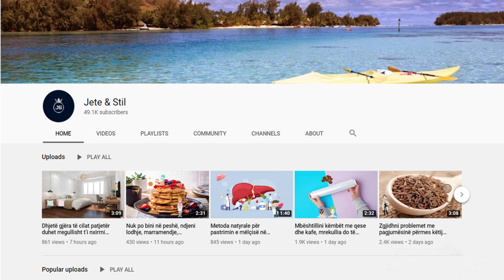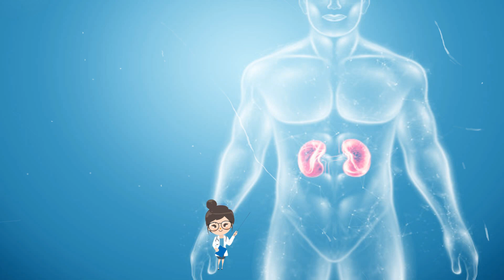Lëngu mrekullibërës për pastrimin e gurëve në veshka dhe tëmth, si ta përgatisni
Receta e Lëngut Kundër Gurëve Në Veshka dhe Tëmth. Përziejini të gjithë përbërësit në një mikser dhe pijeni menjëherë. Efektet e kësaj pijeje janë të shpejtë dhe domethënëse. Këtë lëng mund ta pini çdo ditë për rreth 20 ditë dhe ta pësërisni për disa muaj deri sa të vini re përmimrësime.

Recipe For Kidney And Gallstones. Mix all the ingredients in a mixer and drink immediately. The effects of this drink are quick and significant. You can drink this juice every day for about 20 days and repeat it for a few months until you notice improvements.